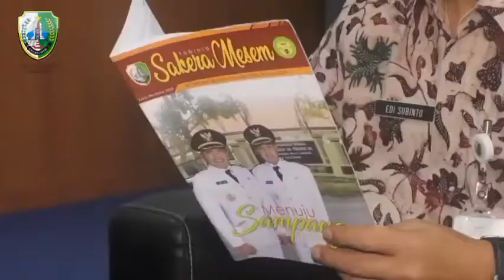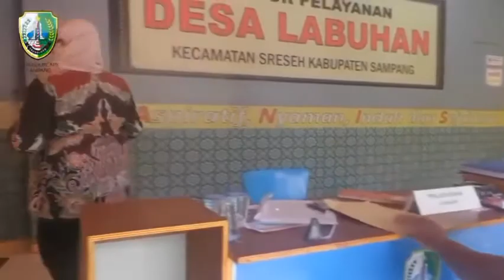Inovasi SAKERA MESEM Disdukcapil Kabupaten Sampang